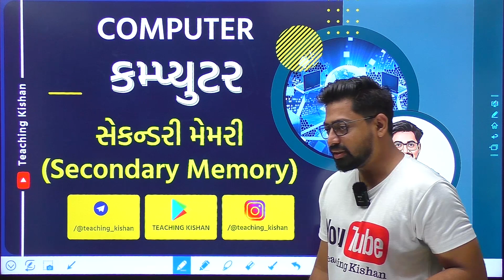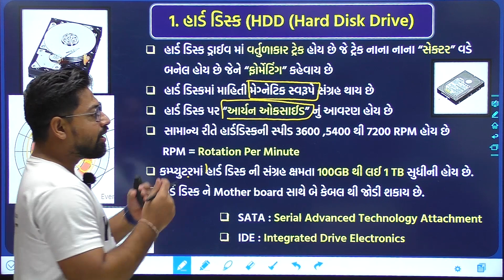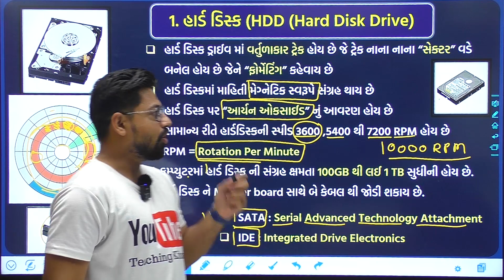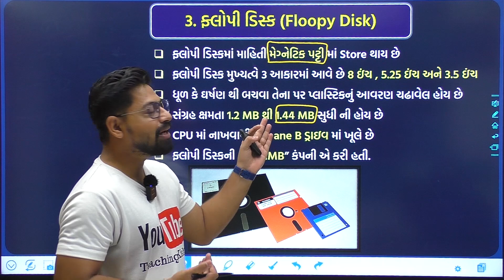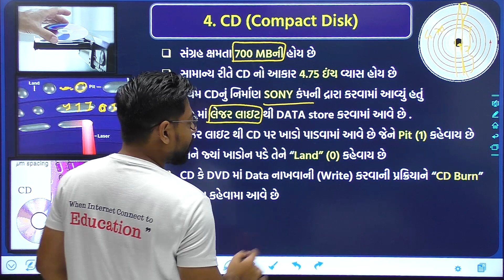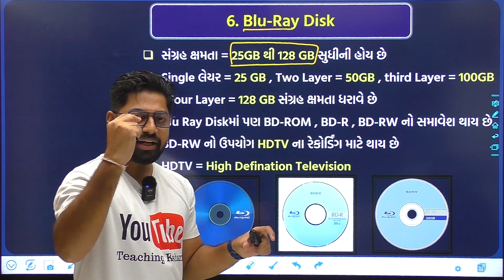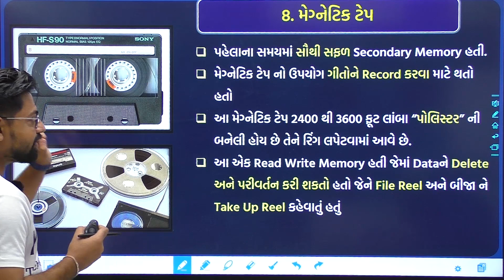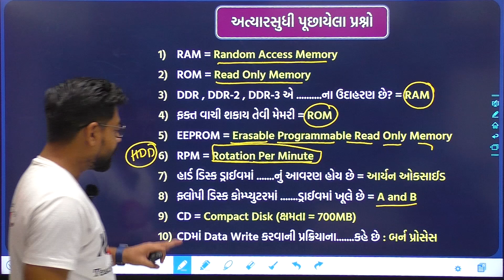Computer 08 : સેકન્ડરી મેમરી | Secondary memory | HDD SSD Flash Memory Magnetic Disk | Kishan Patel